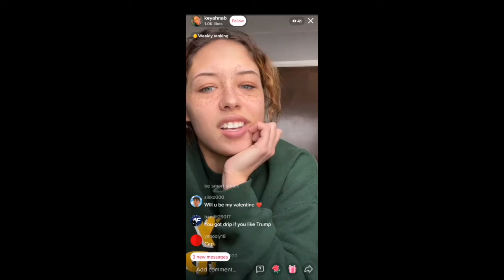Would You Be My Valentine